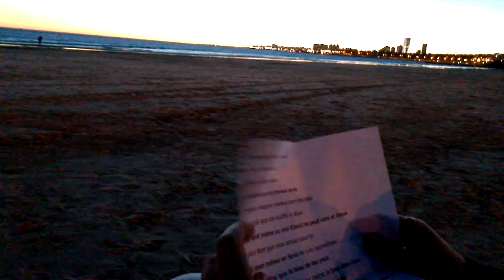Con Piaf en la playa.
Maria Noel Taranto